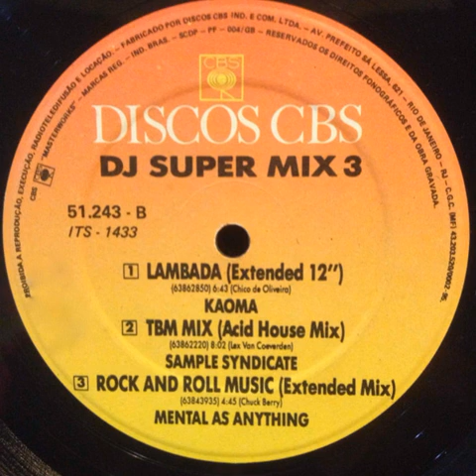Mental As Anything - Rock And Roll Music [Extended Mix] (DJ Super Mix 3)